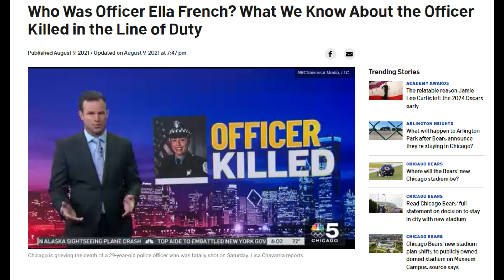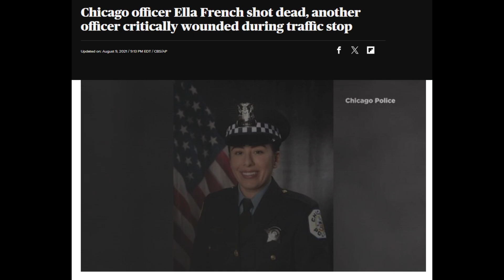BLACK MOTHER DEFENDS Son FOUND GUILTY OF MURDERING Police Officer! | Latest News Updates.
In today's video, we delve into a heart-wrenching incident where a Chicago police officer lost her life during a seemingly routine traffic stop. The officer was fatally shot in the head, and her critically wounded partner is fighting for his life. The Chicago Police Department released body cam footage capturing the moments leading up to this devastating event.

The Morgan brothers, pulled over for alleged expired plates, found themselves in a confrontation with the officers, unfolding a series of tragic events. Amidst the turmoil, their mother stepped forward to defend her sons, passionately claiming that there's another side to the story, urging viewers not to believe everything they hear and see.

Join the discussion in the comments below and share your thoughts on this complex situation. How do you perceive the mother's defense, and what are your reflections on the prevalent fear of the police in their community?

Thanks for tuning in, and until next time, take care.